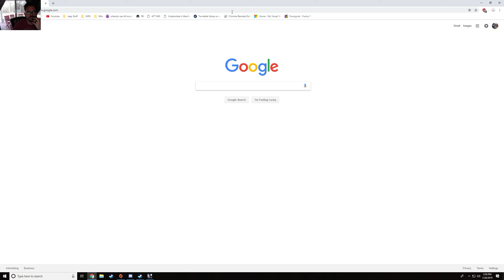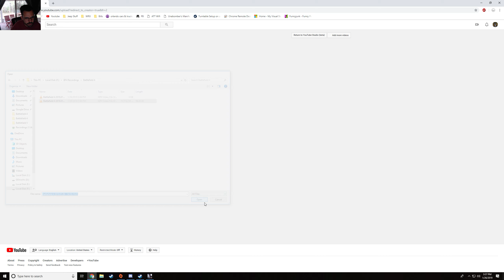DFA BFV Zavod 311 LAN PARTY 1/26/2018 (BOXERDUDE671 perspective)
everybody. DFA vs DFA. Me and Dizzle troll back cap lol